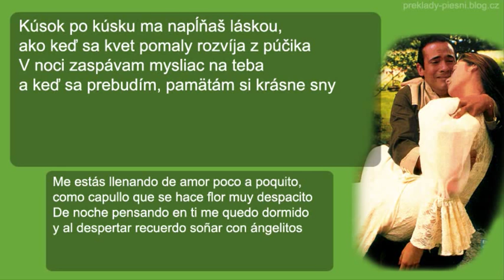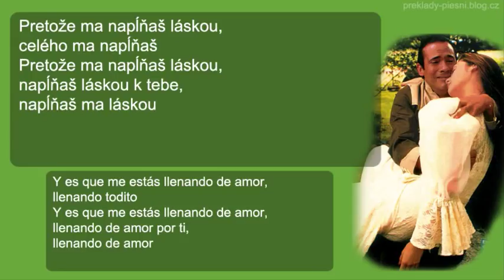Javier Rodríguez - Llenando de amor (preklad) Adrián & Graciela